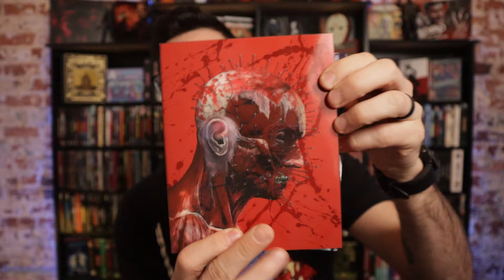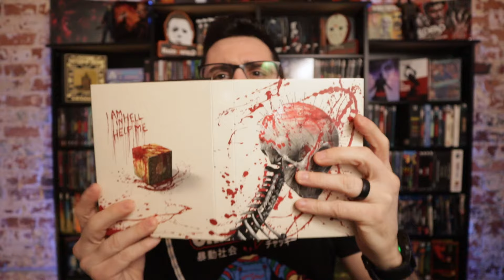Hellraiser Quartet of Torment | 4K Boxset Review | Arrow Video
Today I'll be unboxing and reviewing the Hellraiser : Quartet of Torment from Arrow Video. Better late than never...right... Haha.

This set contains the first 4 films now onepiece 4K. Lets discuss the good and the bad?

Equipment
65' LG C2 OLED
Sony UBP-X800M2 4K Player
Denon AVR-S900H Receiver
Klipsch Reference Speakers with Atmos